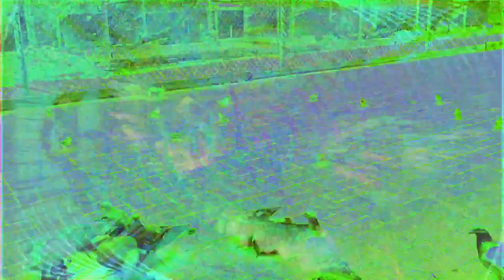Forms of sound made real from beyond all voids of nothingness - Structure without structure manifest